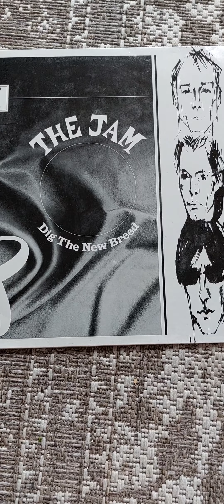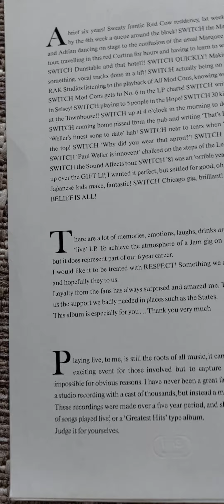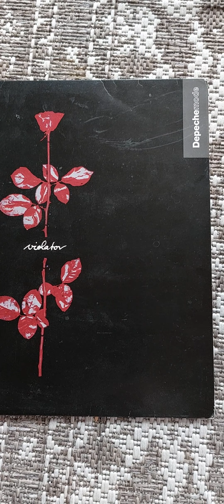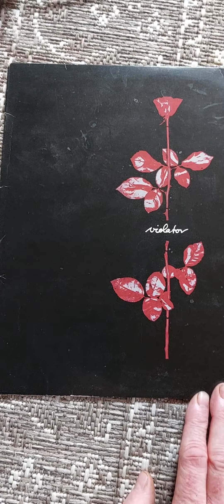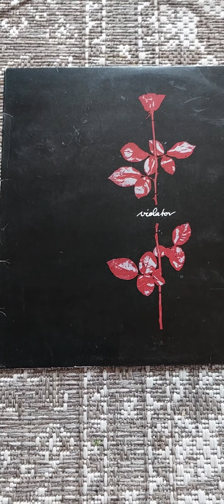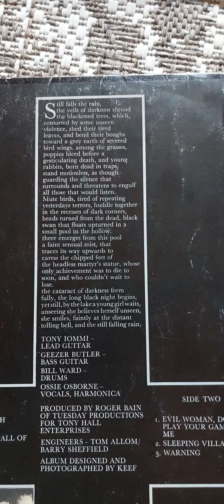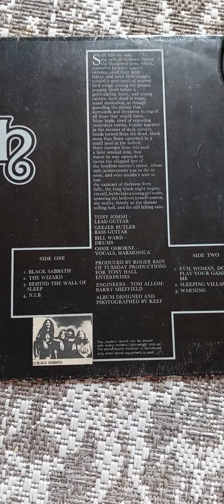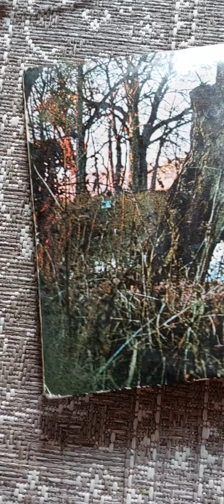3 ALBUMS FOR THE WEEK thejam depechemode blacksabbath episode 26 by Bjarne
Another album recommendation for you 🙂for me the Sabbath album shining strongest here and I guess you know that 😂music is fantastic my friends so much different styles to listen at 😀 well I hope you enjoy this episode and I wish you all a great week 🤘🥁🙏🏻❤️👍🙂